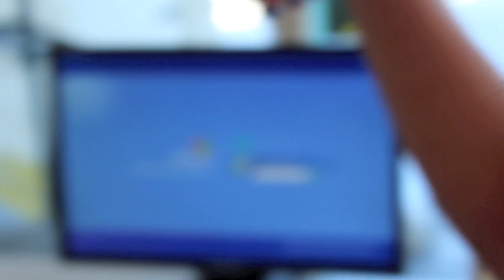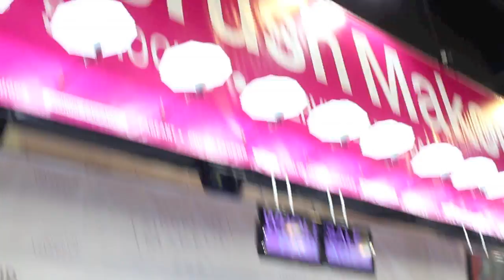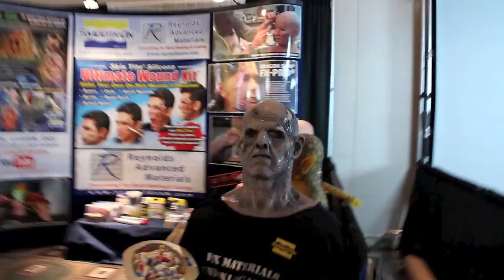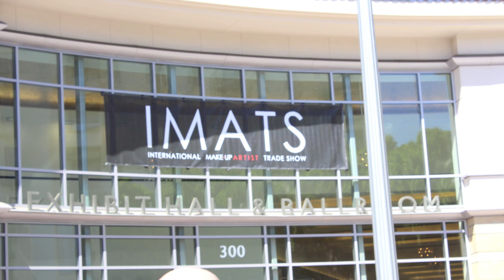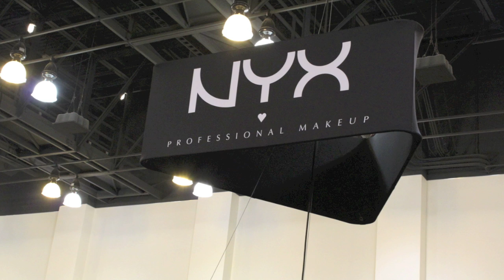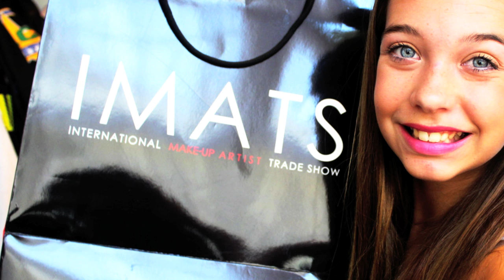IMATS VLOG!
Sorry its shakey and really long!

Friends' Usernames: ItsAlwayskristen
                              Madisenrosebeauty1
                              Makeupgirl1122
                              corinsbeauty135
                              Makeupbyjaden